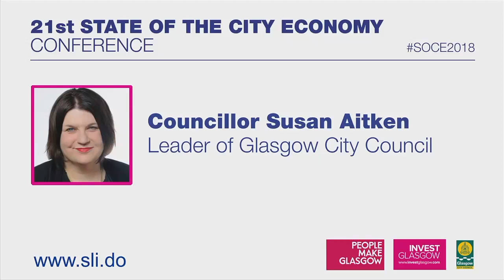Susan Aitken - State of the City Economy Conference 2018